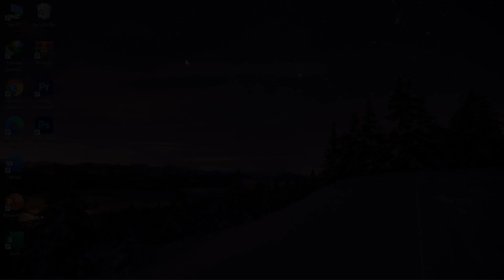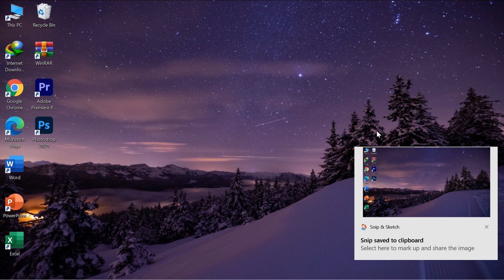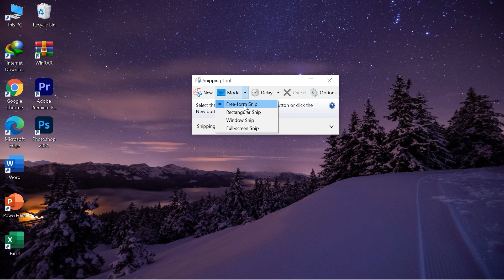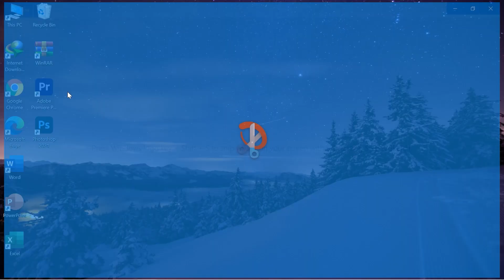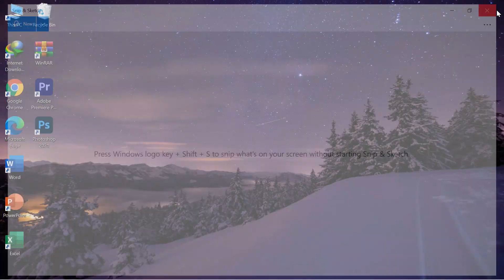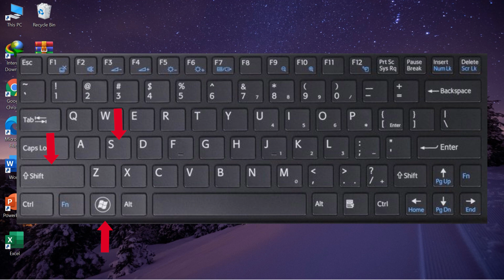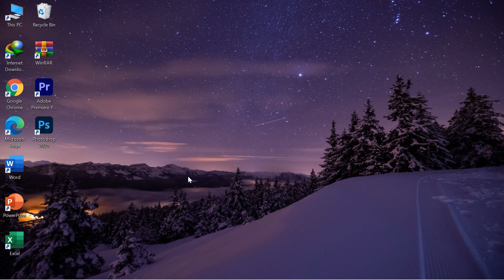Cara Screenshot Di Laptop Terbaru | Cara Mudah Screenshot Di Komputer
Terimakasi Sudah Menonton Video Ini.
Pada Video Kali Ini Saya Akan Memberikan Tutorial Cara Screenshot Di Pc Maupun Laptop.

Jangan Lupa Untuk Menonton Video" Selanjutnya, Selamat Menonton